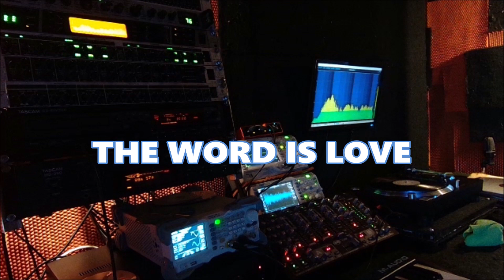VOICES OF LIFE THE WORD IS LOVE SAY THE WORD